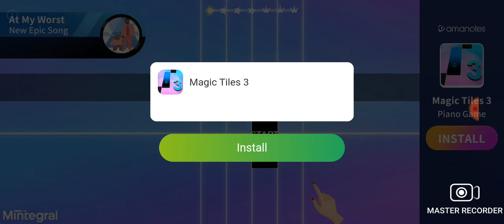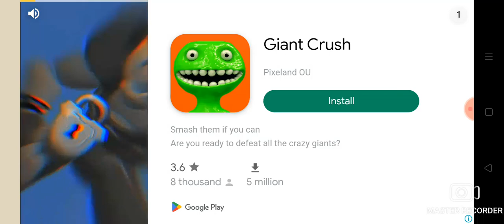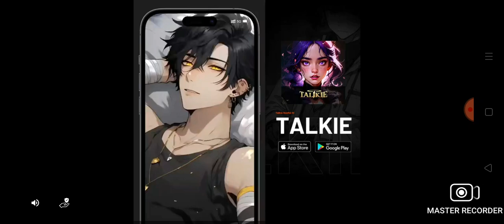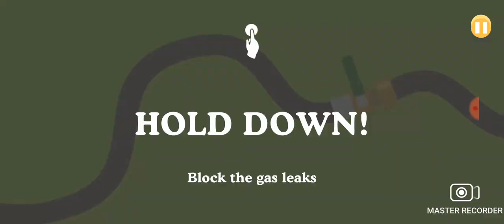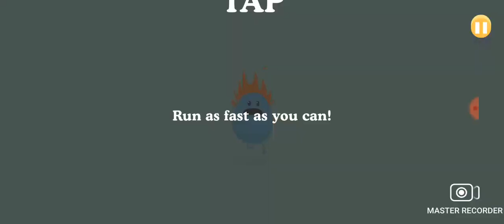Dumb Ways to Die